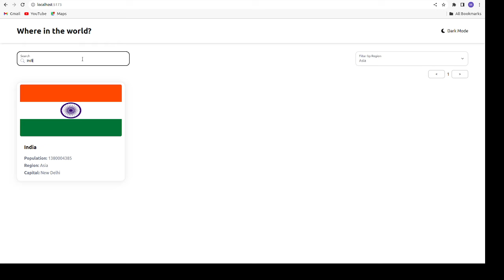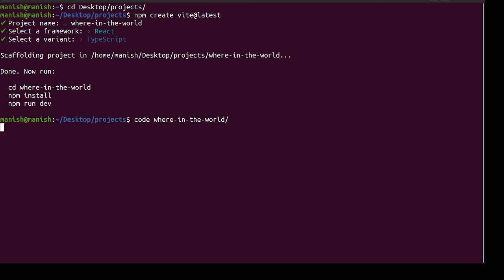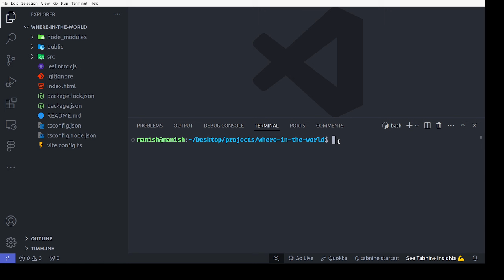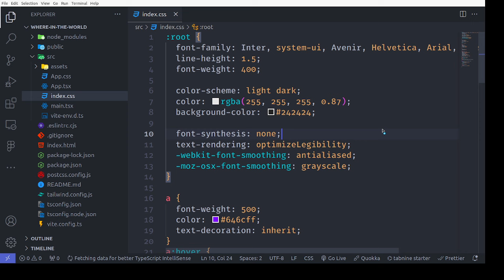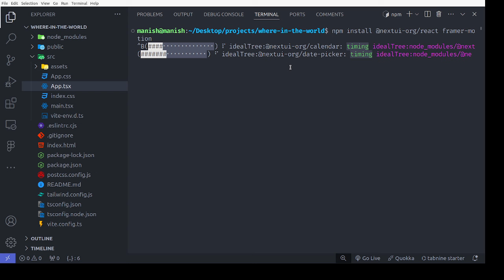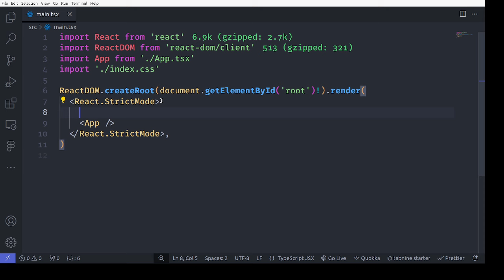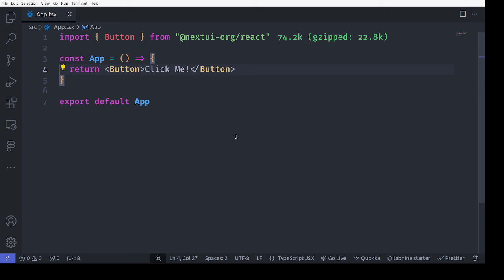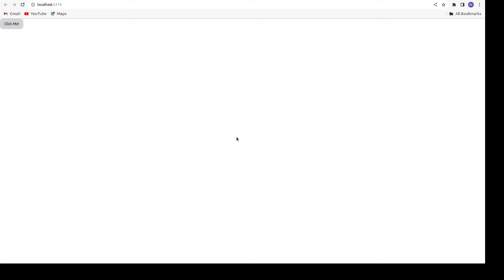Building a Responsive SPA with React, Tailwind CSS, and NextUI - Part 1 | Set-up and Installation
🚀 Welcome to the first part of our comprehensive tutorial series on creating a dynamic single-page application (SPA) from scratch! 💻✨ Over the course of this series, we'll guide you through the process of building a fully-responsive app equipped with essential functionalities such as theme switching, filtering, searching, and pagination.

In this inaugural episode, we dive into the foundational steps of setting up our project. We begin by initializing a React application and integrating Tailwind CSS for streamlined styling. Additionally, we incorporate Next.js UI to enhance our development workflow and improve performance. 🛠️

Throughout the video, we demonstrate step-by-step instructions on installing necessary dependencies, ensuring you have everything you need to kickstart your SPA development journey. Join us as we embark on this exciting adventure of building a modern and feature-rich web application! 🚀🌐

🔍 Stay tuned for upcoming episodes where we'll fetch data from the REST Countries API, implement dynamic rendering on the UI, and introduce a host of interactive functionalities to enhance user experience. Don't miss out on mastering the art of building powerful single-page applications with us! Let's code together towards crafting impressive web experiences!

🎉 Don't miss out on this hands-on session that combines learning with fun! See you there! 💻✨

Also, drop your thoughts and questions in the comments below. Let's build and learn together! 🤩💬

React tutorial
Single page application tutorial
React Vite tutorial
Tailwind CSS tutorial